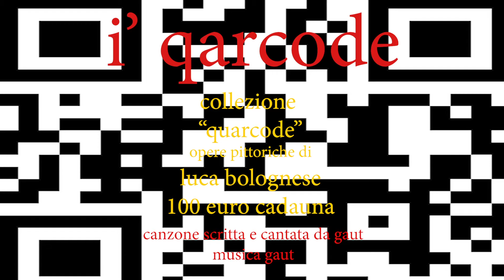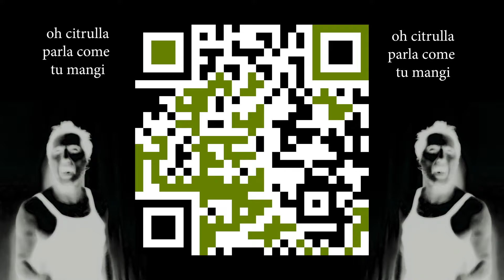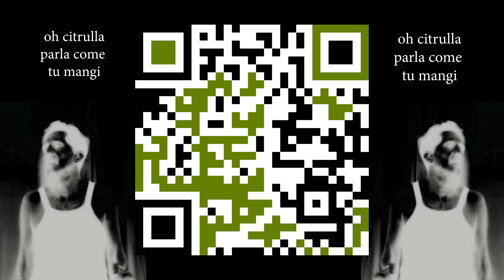I' QARCODE (VR version)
I' QARCODE canzone scritta e cantata da gaut, musica gaut..cd "FIF fatto in firenze"